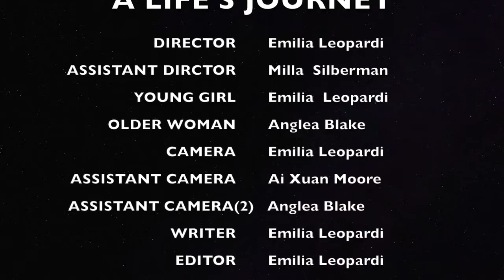'A Life's Journey' by Emilia Leopardi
A short film by Emilia Leopardi